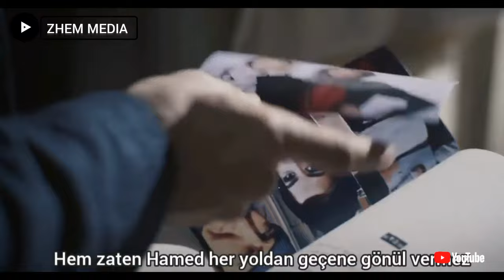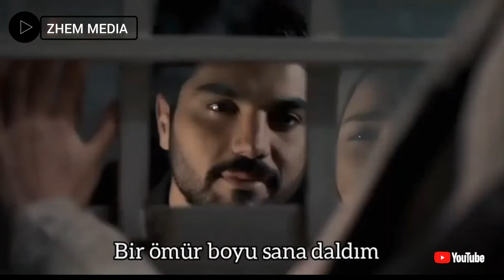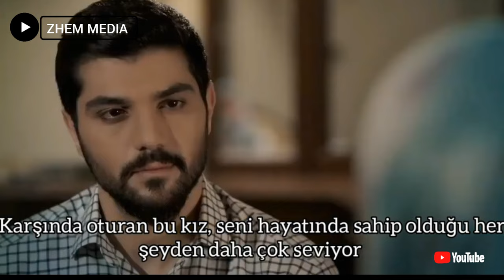Mohsen Yaganeh - nadaramet (KLIP 2023) Мохсен Йагонех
artist: Mohsen Yaganeh
Design by: Eraj (zhem)👨🏻‍💻
для заказ макетах или ГРАФИЧЕСКИХ ДИЗАЙН :@EARJ.ME

🔊Дар канал обуна шавед дустон 🎶
🔊Аз навгонихои МО огох бошед 🔔
,🎶Не пропустите все новинки клипы и концерты